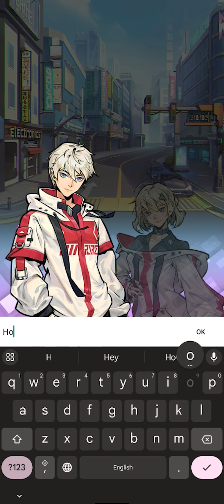X-City of Chaos CBT Gameplay Walkthrough - Part 1 /No Commentary 4K 60FPS UHD